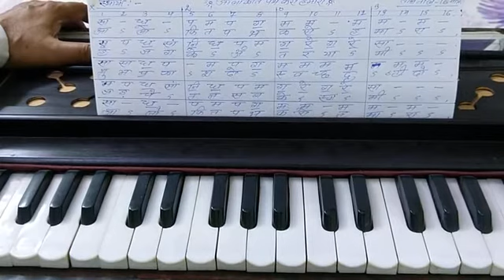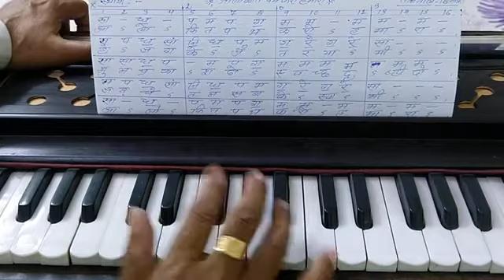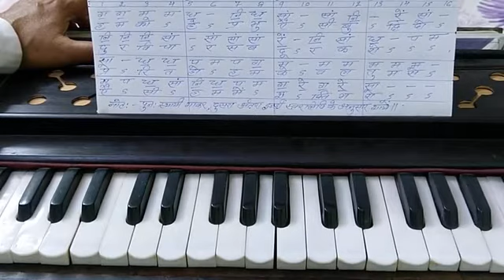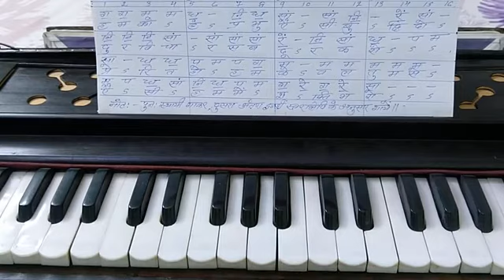'Aalokit path karo hamara'-Song with Notation, Lesson-15,,By Osho Music Academy.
This is very good school prayer song. This is evergreen song. I hope like this song. Thanks